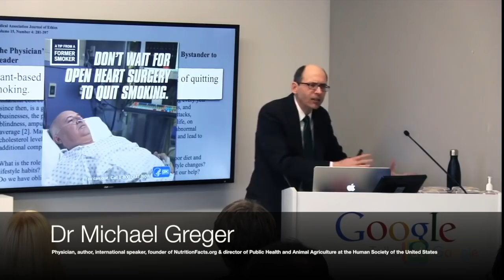MUKBANG BREAKFAST + UNEXPECTED GUEST | #4 - Raw Nourishment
It's time to give the popular Korean muk-bang (eating-broadcast) a try... Think breakfast and latte recipe demos, chit chat, and raw & uncut! Today, I show you how to make a ridiculously delicious and nutritious breakfast that ticks off 10 items from Dr Greger's Daily Dozen app.  PLUS, I cover topics around health and life... oh and an unexpected guest drops in.  Grab a cup of tea and then press play.  Enjoy xx

SUPPORT Dr Greger's scientifically proven research on how to prevent and reverse diseases:

- If you're a music producer and create uplifting instrumental vibes, then I'd love to share your work.

 TO MY GORGEOUS 'RAW NOURISHMENT FAM,  thank you so much for all your continued support, it truly means the world xx